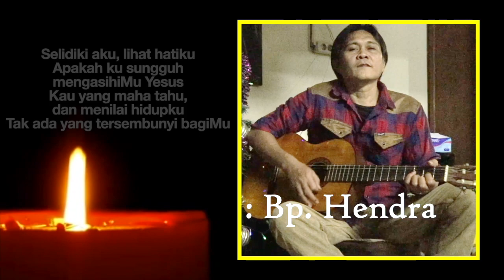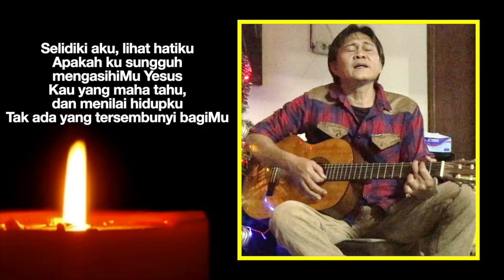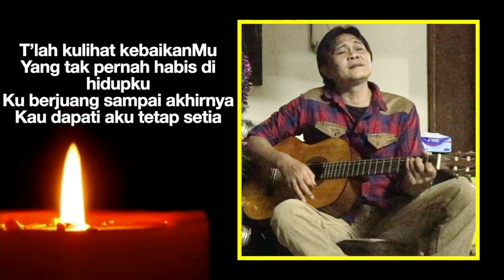Johan Hendra Kojongian - Selidiki Aku (Tetap Setia)